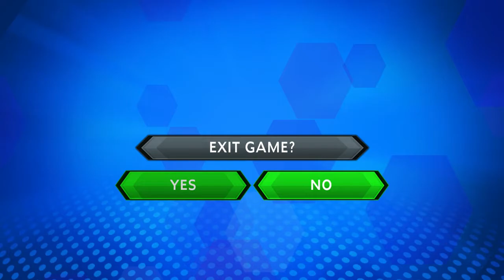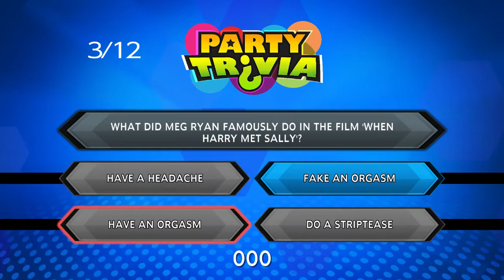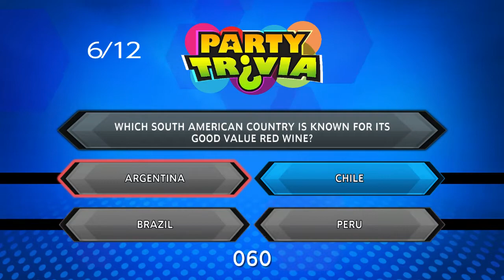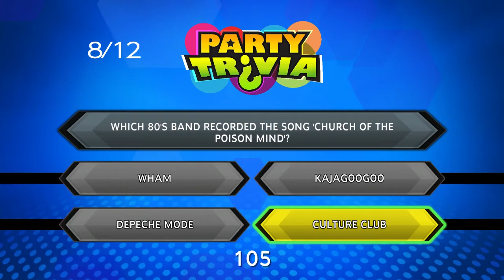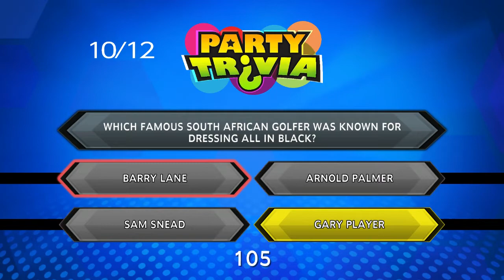Party Trivia (Nintendo Switch) Play - 1 Player